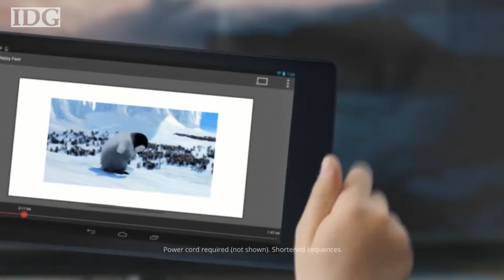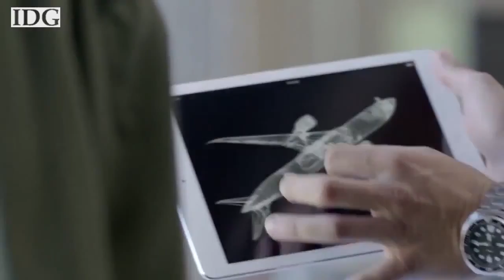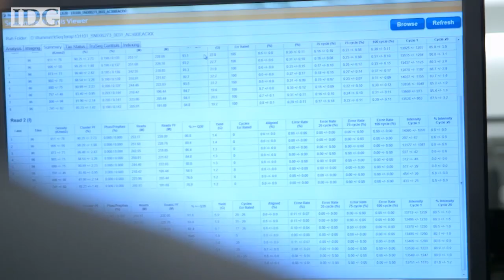World Tech Update, March 20, 2014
Coming up on WTU this week Sony debuts Project Morpheus, Google gets into wearables and IBM's Watson looks to cure cancer. Follow WTU host Nick Barber on Twitter @nickjb